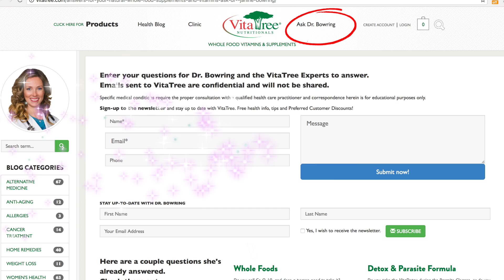Natural Treatment For MS : Multiple Sclerosis Testimonial - Vitalife Show Part 2 of # 256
Natural Treatment For MS Testimonial- Vitalife Show Part 2 of # 256

In today’s episode Dr. Janine Bowring, ND explains natural treatments for MS.

MS is a condition of demyelination, meaning that the nerves have lost their protective coating, the myelin, on the outside. Multiple sclerosis (MS) involves an immune-mediated process in which an abnormal response of the body’s immune system is directed against the central nervous system, which is made up of the brain, spinal cord and optic nerves. Symptoms begin when the immune system attacks the myelin sheath
 (fatty substance) surrounding the nerves.  The myelin sheath is the insulating layer of tissue made up of lipids and proteins that surrounds nerve fibers. The damaged myelin forms scar tissue (sclerosis).

This could be brought on by different inflammatory conditions, and or deficiency of the B12 Vitamin. Whether you have MS or are proactive about preventative solutions, proper supplementation is important.

Symptoms of MS can include: Muscle weakness, weakness and imbalances in the body, tremors, loss of speech, difficulty walking, numbness or tingling, fatigue and vision issues.

Very multifactorial, there are nerves everywhere and we have to take care of them.
We can treat MS naturally; we can support the body and nerves with a whole food lifestyle and whole food supplements. These supplements include Vitamin D, including natural sun exposure but also a highly absorbable Vitamin D supplement. Anti-inflammatories, Omega 3 fatty acids such as the VitaFish Oil to keep over all inflammation in the body down and helping the nerves to function optimally. Also, incorporate Vitamin B12, to maintain proper nerve function. Parasites can also be a result of autoimmune disorders and other health concerns, so be sure to incorporate a good parasite cleanse and detox routine to your lifestyle.

Follow a whole food diet; avoid inflammatory foods such as dairy, wheat (gluten), soy, genetically modified foods (GMO’s), additives and preservatives. Avoid refined foods, such as white breads, pastas, and sugar. Eat more antioxidant-rich foods such as fruits and vegetables including more folate rich foods like dark green vegetables, legumes and lentils. Use healthy oils in foods, such as extra virgin olive oil or virgin coconut oil. Make sure to drink plenty of filtered water daily to flush out toxins!
Fresh air, exercise, meditation are great way to keep us feeling our best, the happier we are the a healthier we are!

Joint us next time for more great videos!